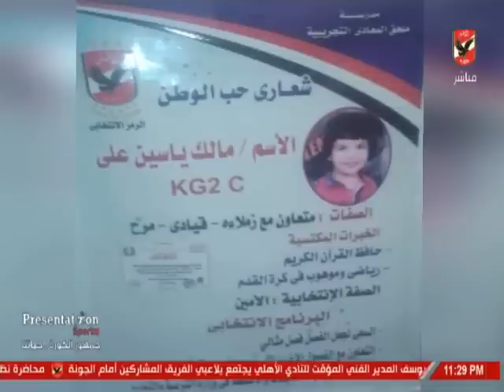عبد الحميد حسن : طفل يختار شعار الاهلى كرمز له فى انتخابات كى جى 2